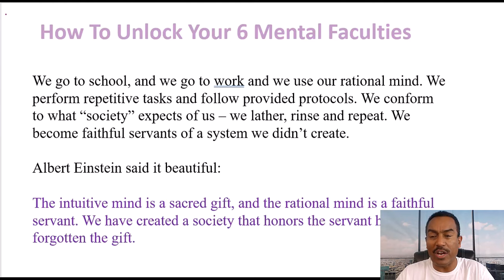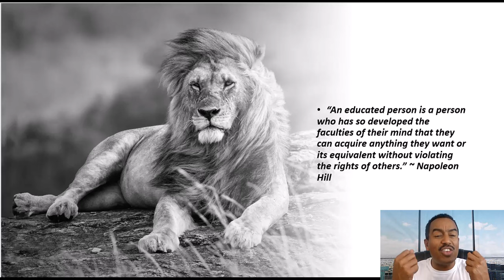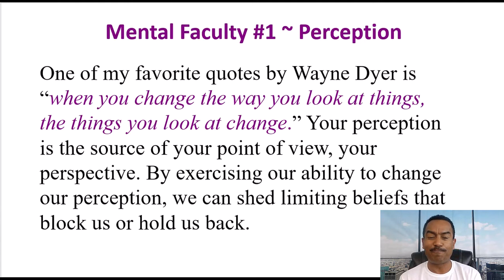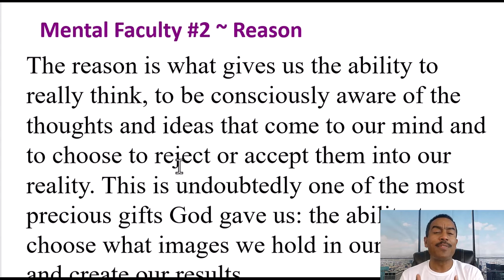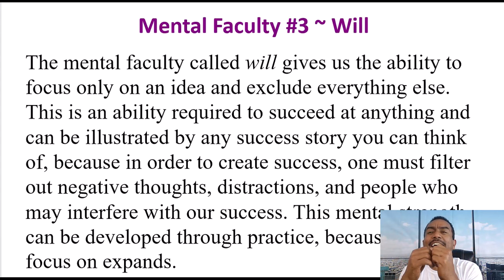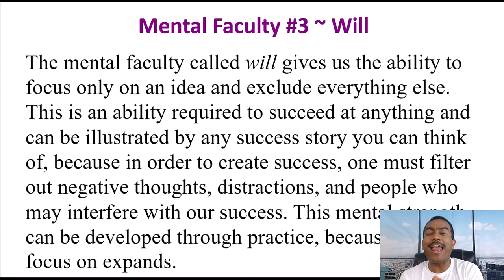Of Argachuu kutaa 14ffaa (Unlock Your Mind Part 2) Pastor Kefyalew Amante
Discover your true self with Pastor Kefyalew Amante as he shares about the Of Argachuu kutaa 14ffaa Unlock Your Mind Part 2 and the importance of understanding and embracing your own identity. In this video, you'll gain insights on how to find your true self and live a fulfilling life. Don't miss out on this powerful message!